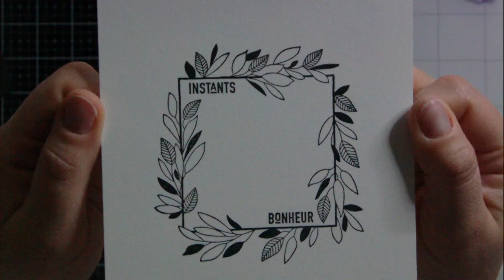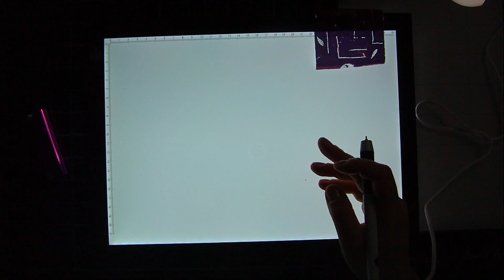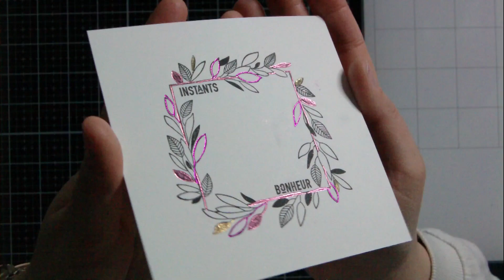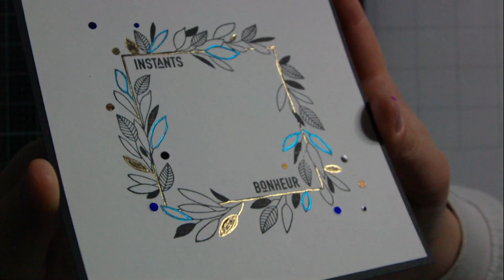Tuto carte foil Moment bonheur Florileges